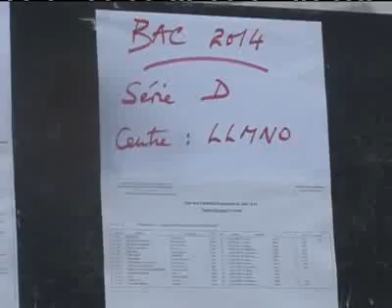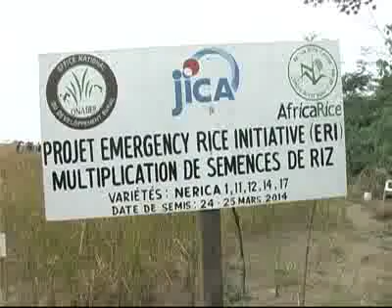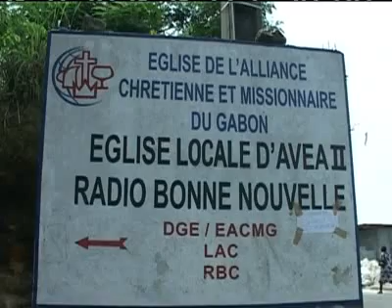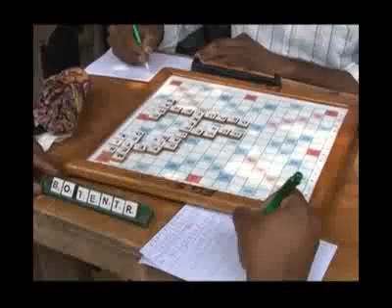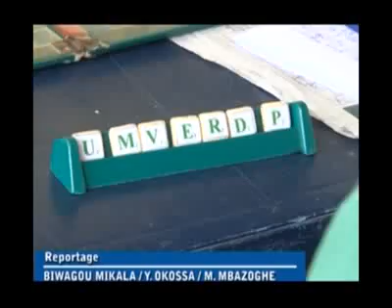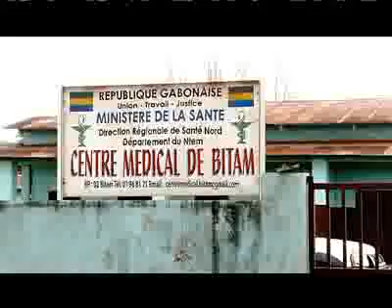Le 20 heures du 13 juillet 2014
Retrouvez l'intégralité du 20 heures de Gabon télévision du 13 juillet 2014, présenté par Guy Martial TCHIBINDA.

Source: Vidéo du JT de 20 heures du 13/07/2014